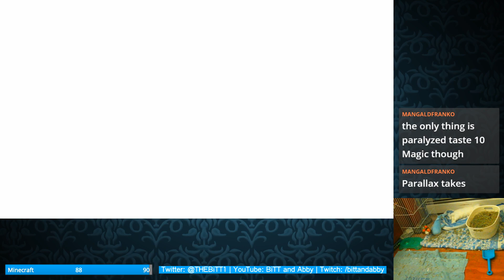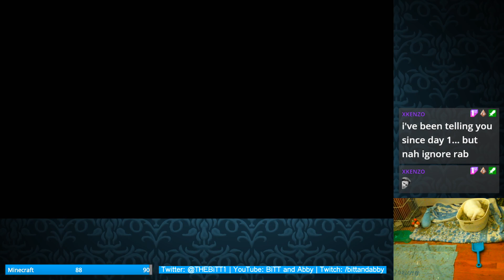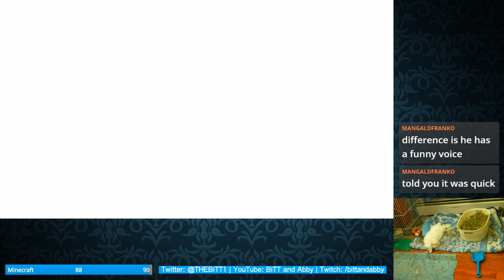Dragon Quest 11S BLIND - Part 16